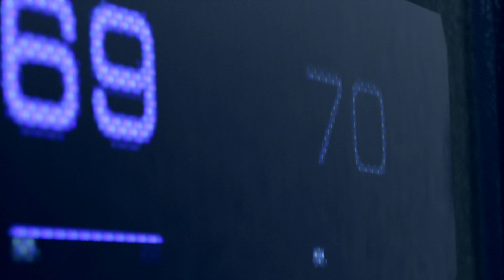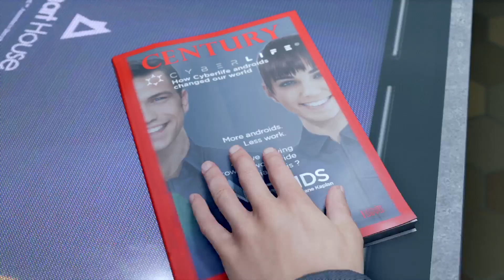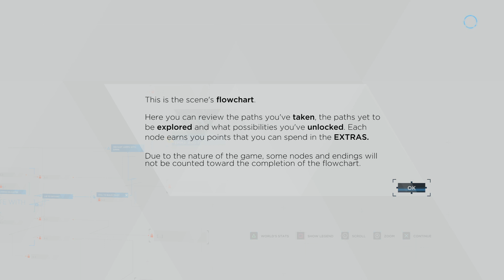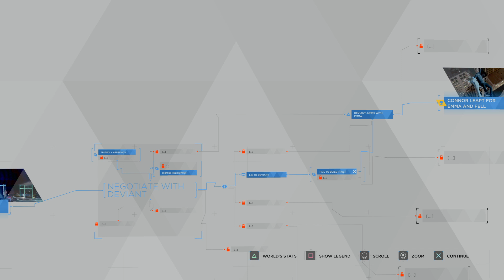FIRST IMPRESSIONS Detroit: Become Human™ PS4 Pro 4K UHD HDR 1st 15 mins STUNNING Gameplay 01/2020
Detroit Become Human PS4 Pro @ 4K UHD HDR Gameplay Walkthru